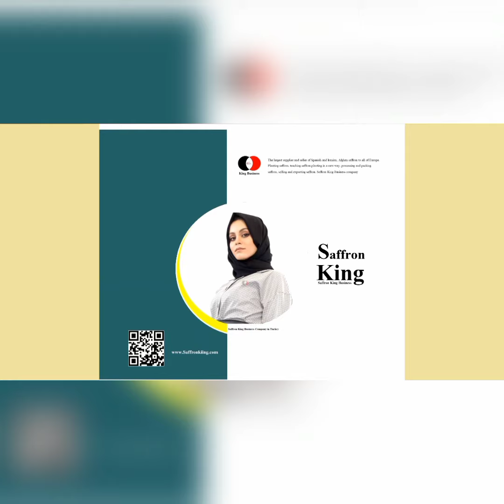Saffron price in Turkey - 2023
Pure saffron is sold in Turkey by King Business.
Saffron price in Turkey - 2023  - To buy saffron, you can contact the business advisors of our company.
The price_of_saffron_in_Turkey is provided to you on a daily basis on the website of Saffron King Business.

SaffronKiing.com
Saffron_online_store#
SaffronKing.shop

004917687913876